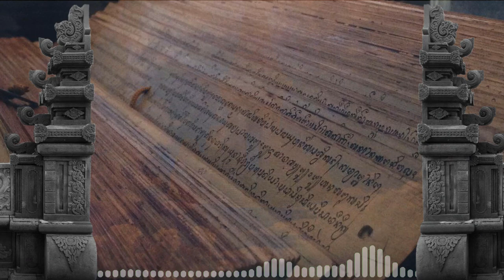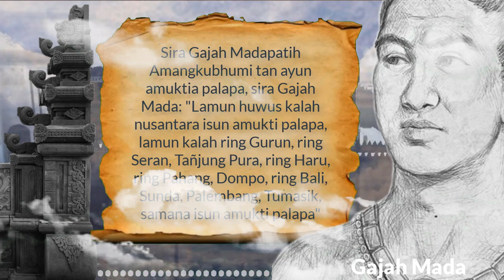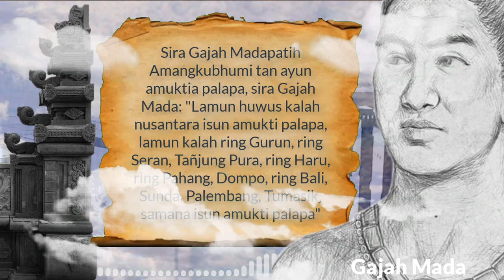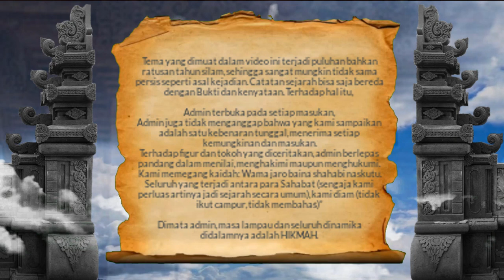SEJARAH BERDIRINYA KERAJAAN MAJAPAHIT (WILWATIKTA)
Sejarah Kerajaan Majapahit (Wilwatikta), Mulai Berdiri Hingga Runtuh

Majapahit adalah sebuah kemaharajaan terbesar yang pernah berdiri di nusantara dari tahun 1293 Masehi hingga tahun 1500-an. Pada puncak kejayaannya, wilayahnya membentang luas, mulai dari Champa di Vietnam, Melaka, ujung utara Sumatera, Pahang, kalimantan, Bali hingga ke timur sampai Papua.
Majapahit beribukota di wilayah yang kini menjadi Trowulan Mojokerto, Jawa Timur.
Nama Majapahit berasal dari kata ‘maja’ dan ‘pahit’. Konon saat orang-orang Madura yang membatu raden Wijaya membuka hutan Tarik tengah beristirahat, mereka menemukan buah maja dan memakannya, namun buah itu rasanya pahit. Nama lain Majapahit adalah Wilwatikta yang dalam bahasa Sansekerta bermakna sama, yaitu pohon maja (vilva) dan tikta (pahit).
“Tempat kediaman raja digambarkan bertembok bata yang tingginya lebih dari 20 kaki dan panjangnya lebih dari 100 kaki, mempunyai gapura ganda dan keadaannya bersih dan terawat baik. Rumah-rumah di dalamnya terletak di atas tanah setinggi 30-40 kaki; lantainya dari papan kayu yang di alasi tikar rotan atau alang-alang yang dianyam halus, atap-atap rumah digunakan papan kayu yang keras sebagai genteng. Rumah-rumah rakyatnya diberi atap jerami. Demikian gambaran tentang.” Buku YingYai

3 Mutiara warisan majapahit diserap menjadi bagian dari Indonesia, antara lain Moto  “bhineka tunggal ika (bhineka tunggal ika tan hana dharma mangrwa) yang diambil dari kakawin Sutasoma tulisan Mpu Tantular, bendera majapahit ((tunggul bang tawan putih)  diadopsi menjadi bendera kapal TNI AL dengan semboyannya Jalesveva Jayamahe juga dari kejayaan kemaritiman era majapahit, pancasila. Disebut dikembangkan dari Yatnanggegwani Pancasyila Kertasangkarabhisekakakakrama yang tercantum dalam negarakertagama.

Sobat gedigu, kita akan melihat lebih dalam sejarah kerajaan majapahit, bagaimana berdiri, hingga penyebab keruntuhannya. Dua sumber utama informasi tentang Majapahit ialah Kitab Sastra dan Kronik tiongkok.